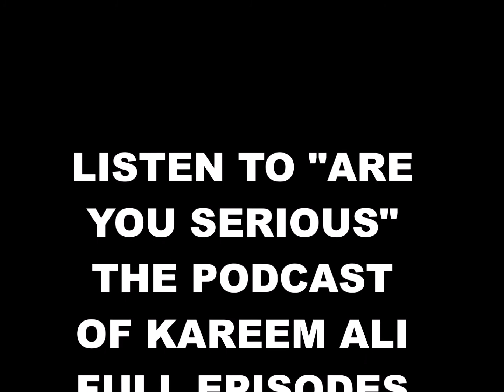DOGGYSTYLE VS. ONLY BUILT FOR CUBAN LINX "ARE YOU SERIOUS" EPISODE 18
WHAT WAS THE BETTER HIP HOP ALBUM?? WHO HAD THE BETTER DEBUT ALBUM SNOOP DOGGY DOG OR RAEKWON THE CHEF?